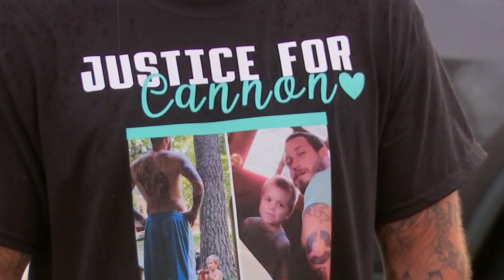Cannon Hinnant: Family, friends honor the life of 5-year-old shot while riding his bike in Wilson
Bike On Cannon, a Facebook page memorializing the boy, said the postponement comes to 'respect the family's wishes' as it would allow them time to grieve.